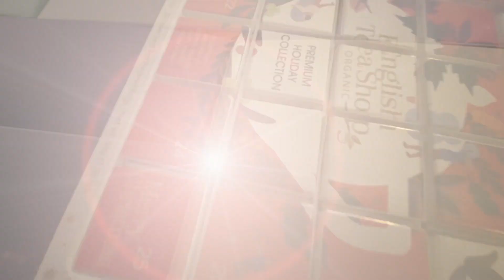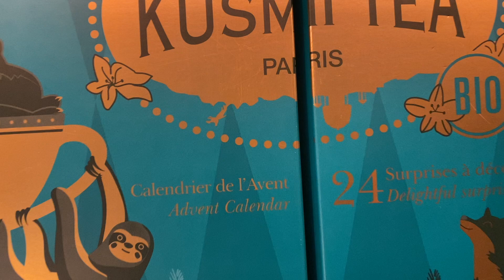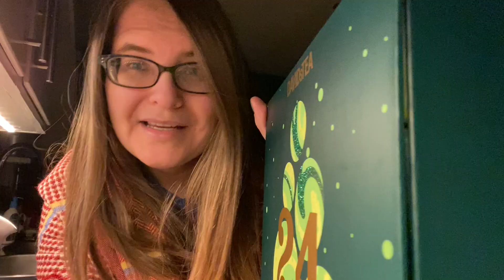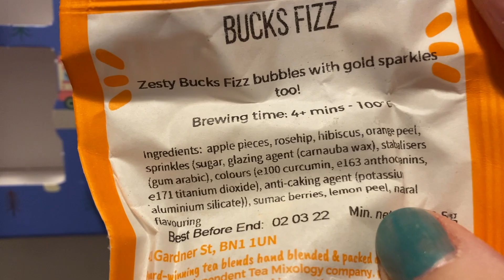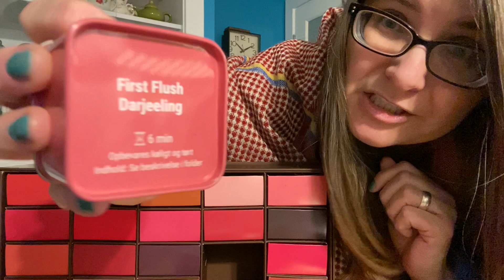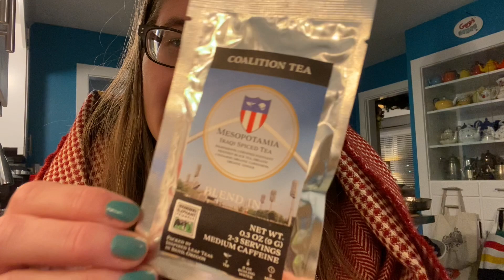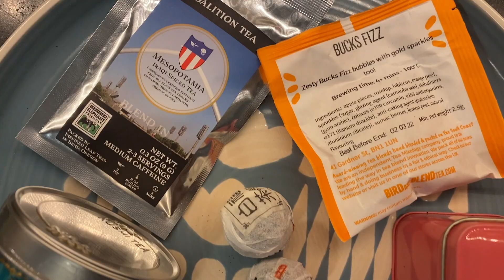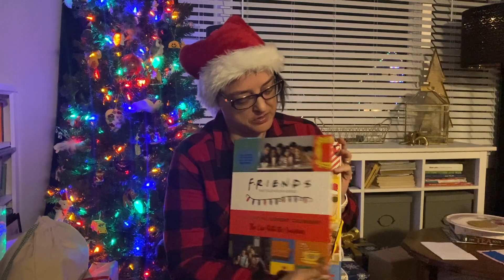TEA VLOGMAS day 24 2020 - ALL the tea advents and the one with Jeanette's Pizza!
Woohoo! We are finally doing it!  Sorry, it took so long to get this going, I've had my hands full.

Here are the details:
WHAT: you'll win the box that we will fill together with tea and treats over the next little bit
WHO: a random comment on a random vlogmas 2020 video
WHERE: shipping anywhere I can (reasonably) ship, but pretty much worldwide
Thumbs up helps keep me motivated, and everyone knows a happy and motivated elf will fill the box more ;)
WHEN: The winner will be announced on January 10, 2021.  This will give me a much-needed rest, and will give anyone a chance to catch up on any days the missed :)

- Comment on this vlogmas (day 24) and whoever has the most responses on their comment wins!  (ties will be broken by random draw)
- Winner announced on January 10, 2021
- Show someone some kindness by replying to their comment to give them a "point" :) Spread joy and brew kindness :)

Your comments definitely impact and change my day - thank you for your kindness and support. :)

Thank you for your support and kindness and understanding.  I'll see you tomorrow and chat with you in the comments in the meantime! :)

The tea advents we have for 2020 are:

- Tea Thoughts (opening on even days - starting Dec 2nd) ;)

- DAVIDsTEA Matcha (regular tea one from DT will be a separate video)

- A.C. Perch

- Friends (Jeanette's) ;)

So, clearly, we have a lot of tea advents to open, so we likely won't be drinking from every one of them every day, but we'll be sure to have lots of fun! :)

This will not change the price you pay but may allow me to receive a small fee. This will be used to continue to create videos with fresh products. Thanks for supporting Tea with Jann! xo Jann